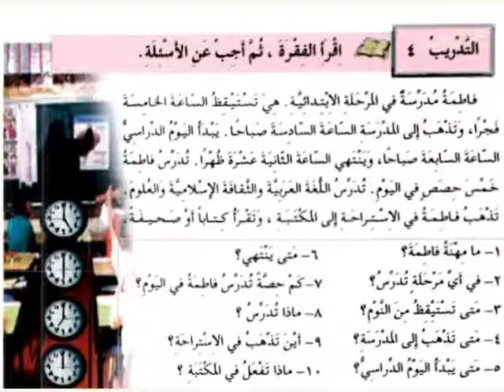Arabic Between Your Hands book 1 page 180 B